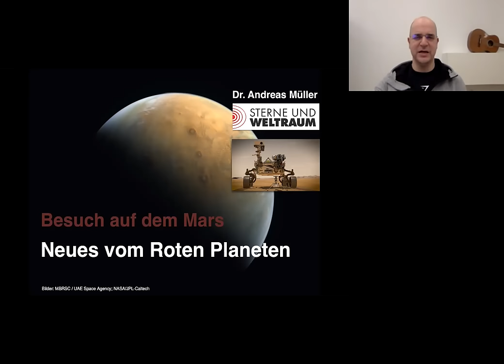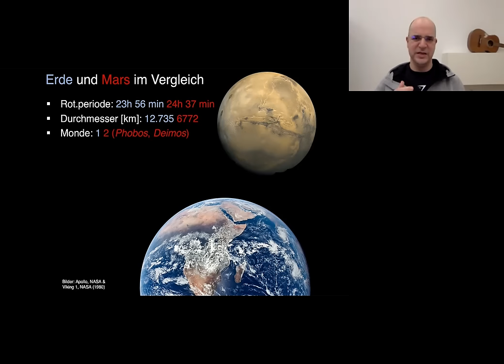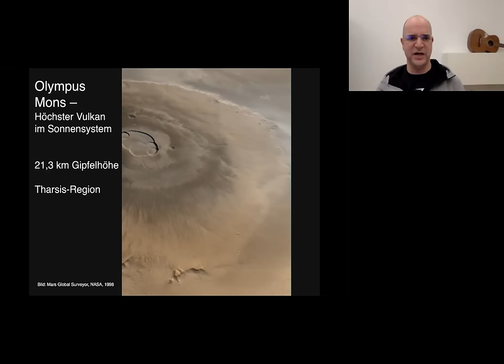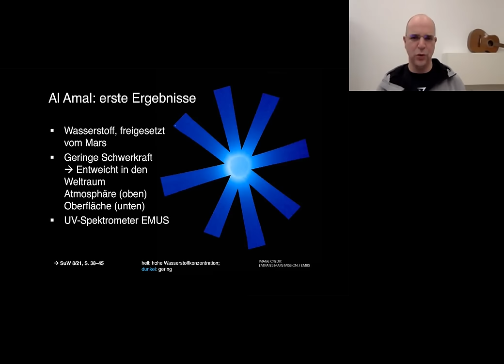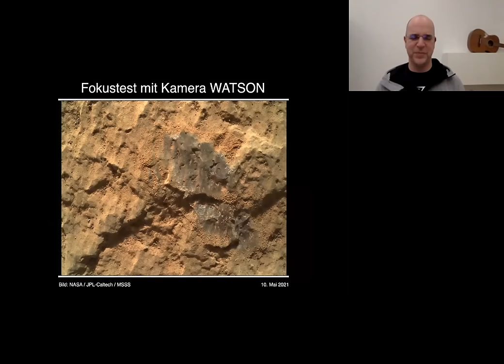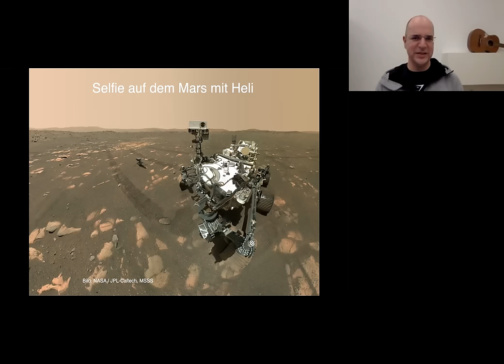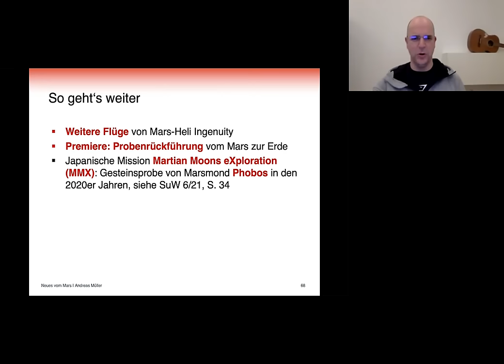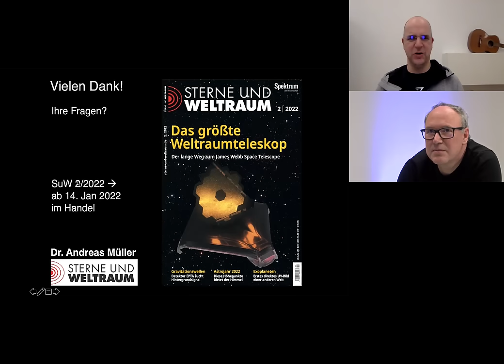Neues vom Roten Planeten, Vortrag Dr. Andreas Müller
In jüngerer Zeit gerät der Mars, unser äußerer Nachbarplanet, in den Fokus vieler Forschungsmissionen. Die NASA ließ dort erstmalig einen Minihubschrauber fliegen. China gelang auf Anhieb die Landung eines Rovers. Und die Vereinigten Arabischen Emirate nahmen einen neuen Orbiter in Betrieb, der fantastische Ansichten des Roten Planeten liefert. Dr. Andreas Müller, Astrophysiker und Chefredakteur von "Sterne und Weltraum", präsentiert in diesem Vortrag neueste Bilder und Erkenntnisse vom Mars.